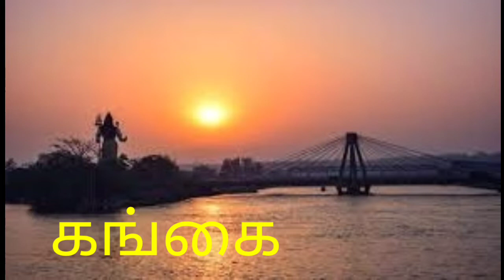chanakyar biography in Tamil@vetrivelneomarxchanakyar history#chandragupta in Tamil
chanakyar in Tamil@vetrivelneomarx

chanakyar was born in pataliputra now it's called as patna the capital of bihar.chanakya's father name was sanaga he taught everything to his son.later chanakyar was sent to thakshila University where he learnt all the arts particularly politics.astrology, archery, medicine etc.then he completed his course and worked as a teacher in the same university.later he came to pataliputra trained his student Chandragupta and defeated dhananantha king of Nandha dynasty.chadragupta became the founder of mourya dynasty. chanakyar wrote Arthashastra died in 283 b.c